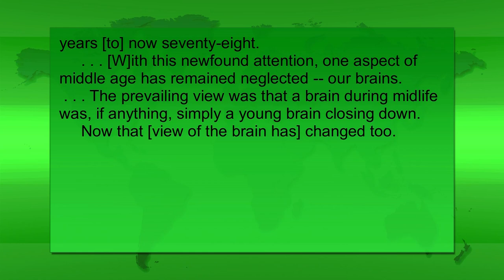Insight: The Secret Life of the Grown-Up Brain (Fall 2018)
Dr. Joe Cernik and Lindenwood University students Maria Sanchez, Jonah Mead Van-Cort, and Jessie Basler discuss "The Secret Life of the Grown-Up Brain" by Barbara Strauch.